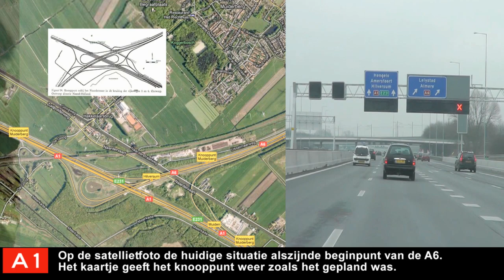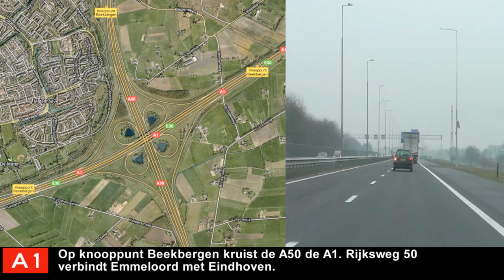De Rijkswegen - Afl. 1: A1, deel 1: Amsterdam - Bathmen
Rit over de snelweg A1 de 157 kilometer lange snelweg tussen Amsterdam en de Duitse grens bij Oldenzaal.
Enable notifications for english subs.

Lengte: 157 km
Hectometering: laagste 4.9 - hoogste 178.4
Knooppunten: 8
Aansluitingen: 34